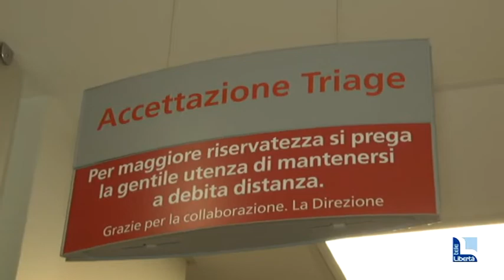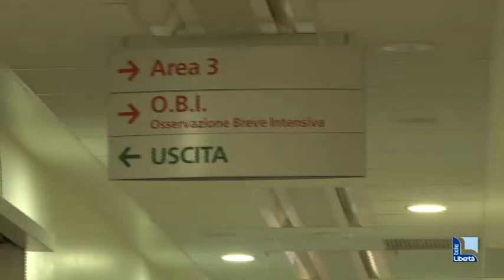Aggressione in Pronto soccorso, sanitari minacciati e colpiti da un visitatore